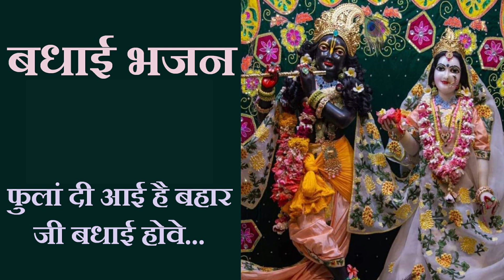Badhai bhajan| बधाई भजन | फुलां दी आई है बहार जी बधाई होवे | Fulan di aayi hai bahaar ji badhai hove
राधे राधे | बधाई भजन | फुलां दी आई है बहार जी बधाई होवे |
Bhajan name: " Fulan di aayi hai bahaar ji badhai hove "